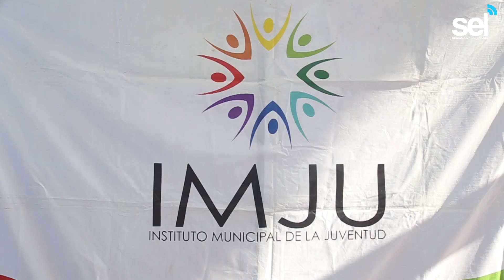Reciben jóvenes de secundaria y preparatoria becas Proase